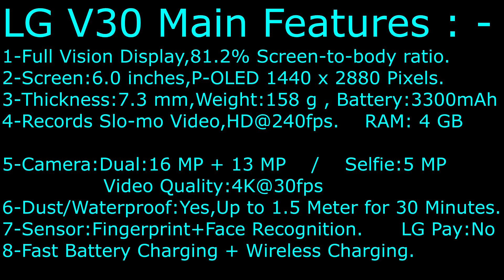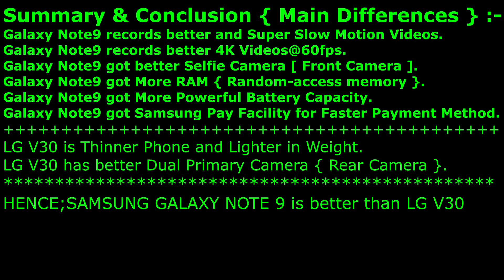Samsung Galaxy Note9 VS LG V30 / Why Note 9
LG V30 Main Features Compare with Galaxy Note 9 || Brief Compare.

So, LG V30 or Samsung Galaxy Note 9 ?